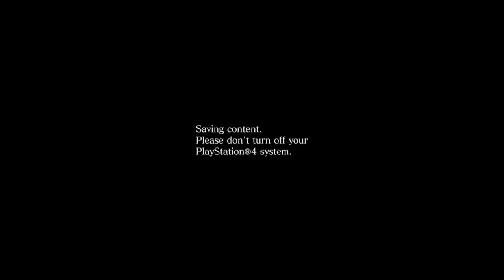Resident Evil 6 - Part 11: Chris Chapter 4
Chris & Piers chase Ada within the carrier and overhear her gloating to Simmons about her plan (28:03).
When she's cornered, she taunts Chris and explains that a global bio-organic attack is imminent. Before they can bring her in, however, she is assassinated by a an unknown assailant (48:30).
They try to stop the missle strike but are unable to stop the launch. The missle strikes the city instantly zombifying the population (1:18:12)